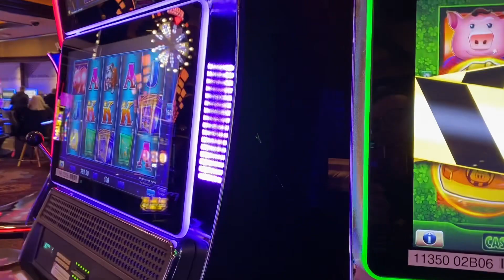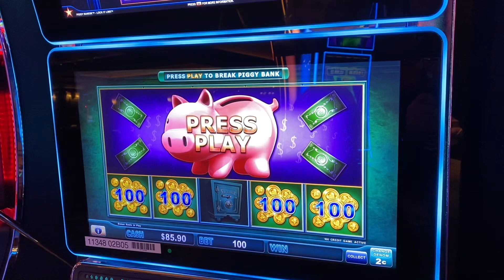OMG My Mom Hit WHAT?! Huff N Puff & Taking the Piggies to the Bank! 🐷 💰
Playing Huff N Puff next to my mom playing Piggy Bankin',  Guess who's bonus is better?